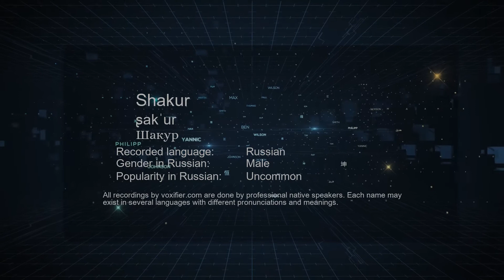How to Pronounce Shakur (Шакур) in Russian - Voxifier.com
This is the Russian pronunciation, gender, and phonetics recording of the name Shakur (Шакур). The same name may exist in other languages with different pronunciations. Check the meaning of name along with other possible pronunciations or similar names for free Voxifier uses the help of expert linguists to simplify pronunciations by replacing some special sounds with sounds more commonly available across all languages.